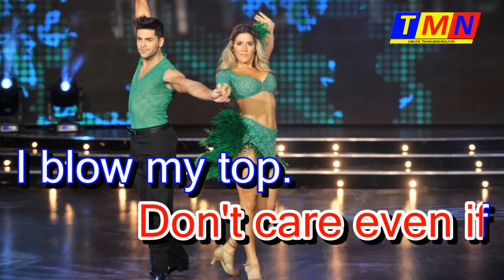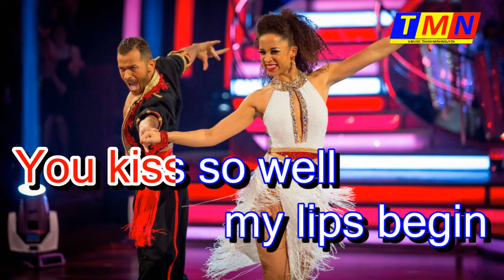[KARAOKE] Hôn em nồng nàn (Kiss me honey honey kiss me) – Tone Nam (G)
💰 - AGRIBANK: NGUYEN THANH MINH - 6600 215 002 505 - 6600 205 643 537
🎤 Chúc các Anh (Chị) ca hát vui vẻ - Xin chân thành cảm ơn!
- Link bài hát: